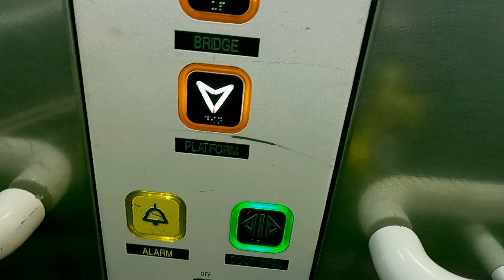Am gasit vara aceasta orasul Peterborough in flacari!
Nu m-am gandit ca orasul Peterborough o sa fie asa de calduros. Dupa ce am avut probleme sa pot gasi un loc unde sa pot face spectacol stradal cu marionetele, am gasit in sfarsit un loc la umbra unui pom aproape de un alt artist pe strada.

   Dacă i-ti plac marionetele si vrei să-mi susții canalul și aventurile prin multe orașe și țări, o poti face  mai jos unde sunt conturile unde mă poți sprijini sau măcar să-mi cumperi o cafea:

Mulțumesc!